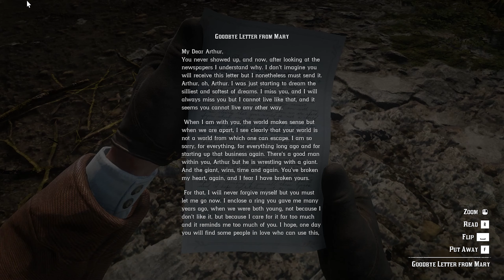Red Dead Redemption 2 Walkthrough Gameplay Part 24 - RDR2 In 2023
Red Dead Redemption 2 Gameplay Walkthrough Full Game PC No Commentary Let's play playthrough review guide Showcasing all cutscenes movie edition, side missions, upgrades, outfits/costumes, best moments, main missions, and true ending.